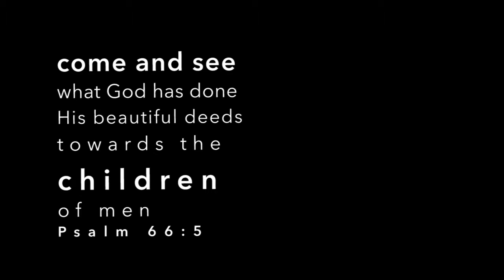Celebrating God's Faithfulness: Romania Reborn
We look back on the past twenty years with so much gratefulness in our hearts. As we celebrate our 20th Anniversary, this small video will give you a glimpse of future videos which will highlight moments and stories of God's grace and might in our ministry. We hope you will watch and rejoice!